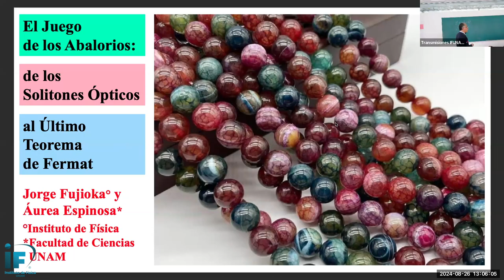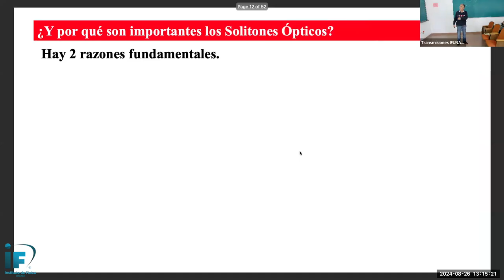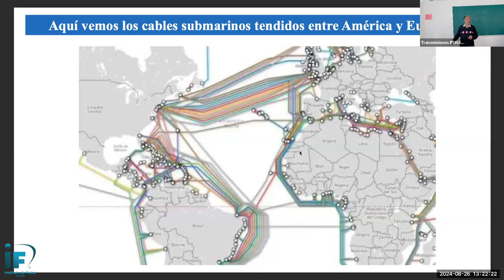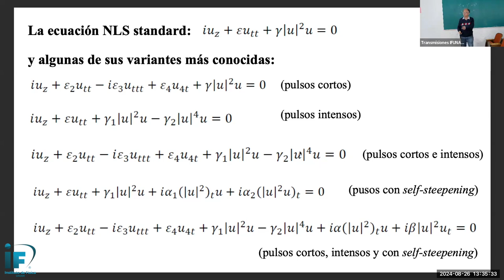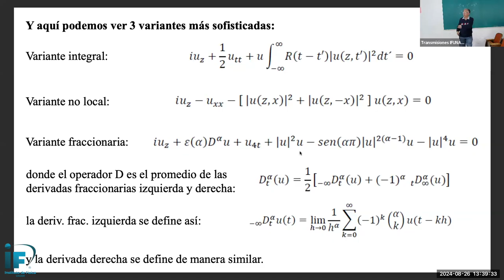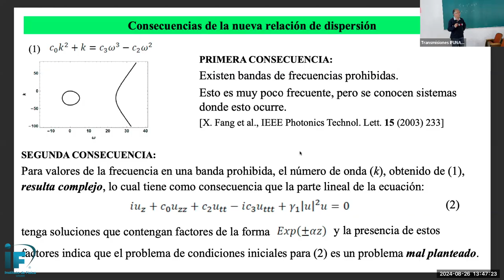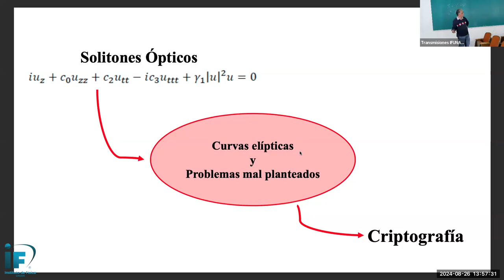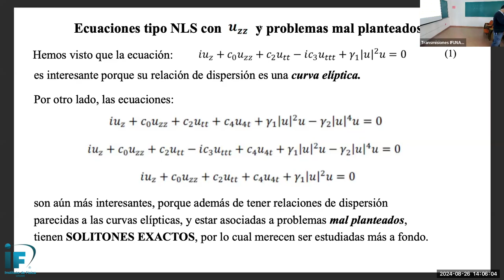El Juego de los Abalorios: de los Solitones Ópticos al Último Teorema de Fermat - Jorge Fujioka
Título: El Juego de los Abalorios: de los Solitones Ópticos al Último Teorema de Fermat
Ponente: Jorge Fujioka, Instituto de Física, UNAM

Fecha: Lunes 26 de Agosto, 2024